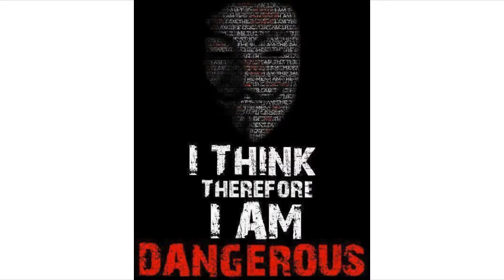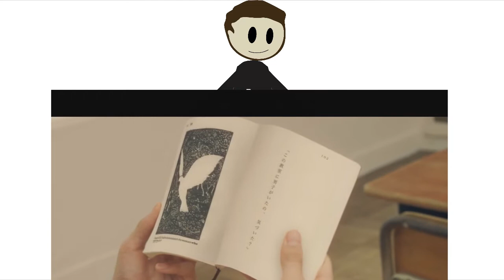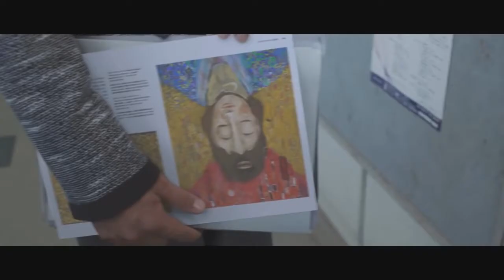This Makeup Kit Must Be Stopped !!!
Looking for materials for my next video I came across something dangerous,Very Dangerous. An extremely badass makeup kit that everyone is looking for like crazy.Why did I say this makeup kit must be stopped,watch to find out and see the point am trying to get across !!!